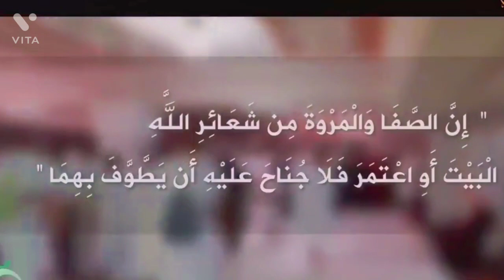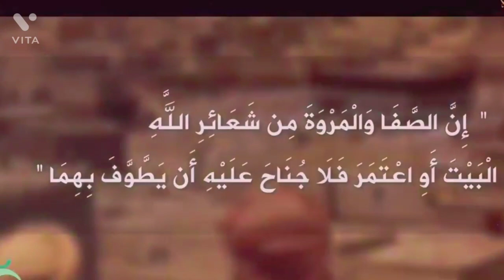Safa Marwa ki tarikhi # Masjid # Islamic video stetus and video clip islamic and Al stetus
Islamic and all stetus islamic videoSafa Marwa ki tarikhi # Masjid # Islamic video stetus and video clip islamic and Al stetus